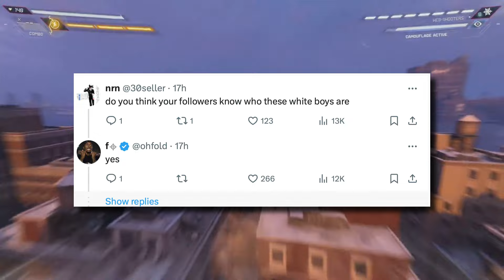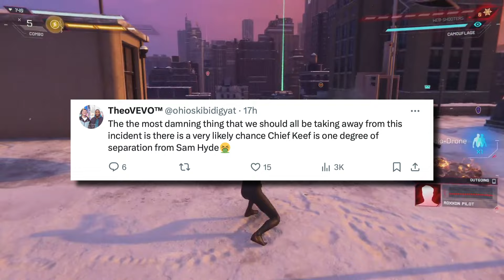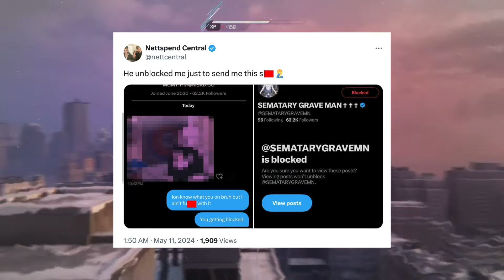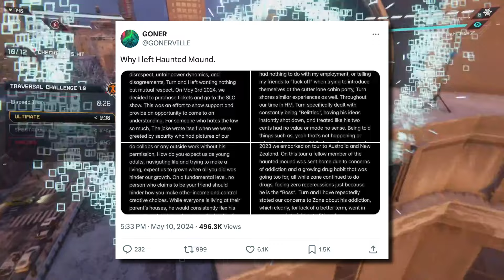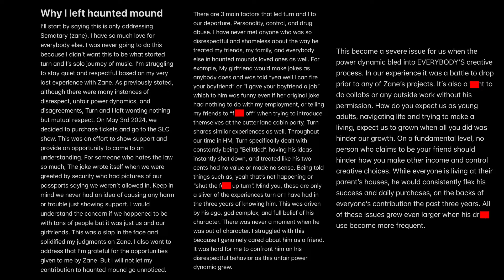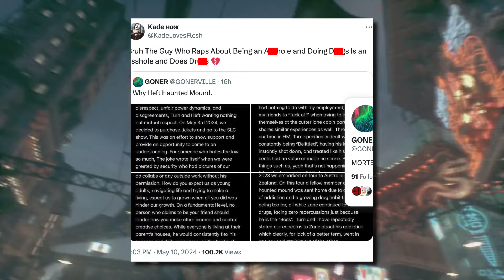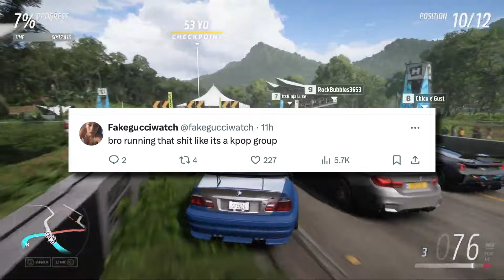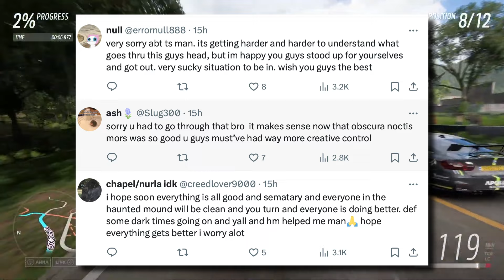Sematary Gets Exposed By Joeyy & Goner